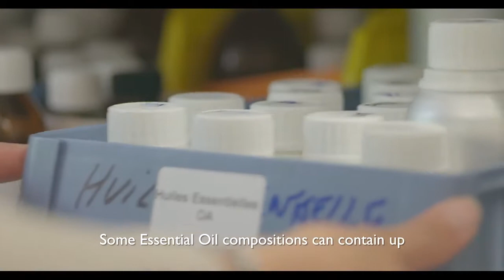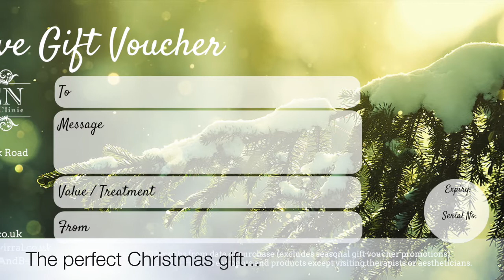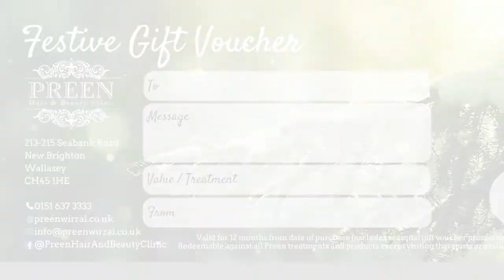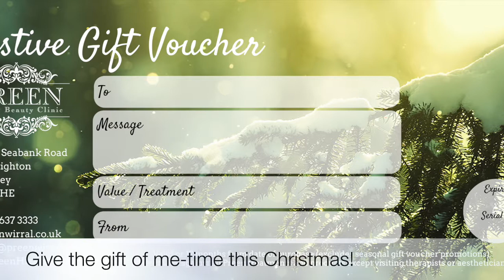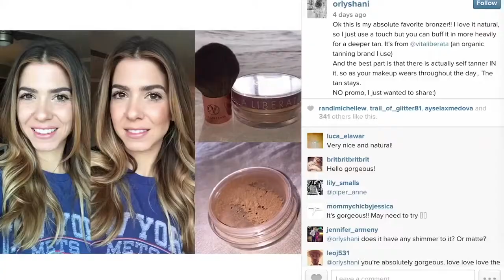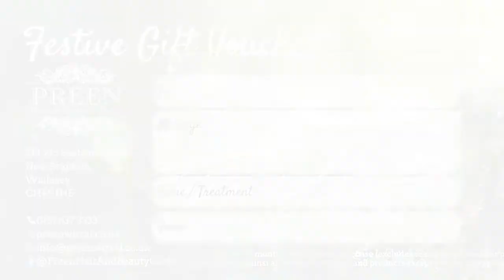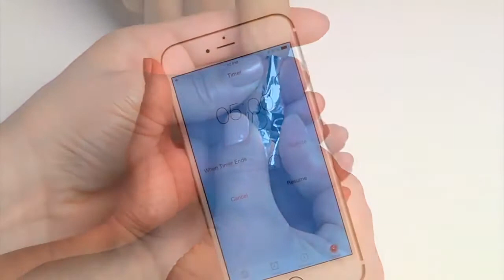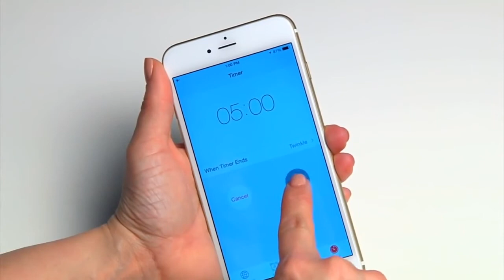Preen - Our Brand Partners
Decléor Paris: Skin - Body - Mind
CND Shellac and CND Vinylux
Vita Liberata - Luxury Tan

Decléor skin care routine - demonstration